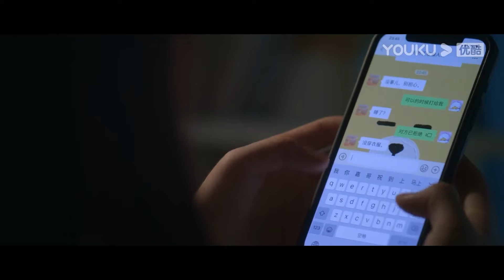「沒穿衣服」桑稚擔心段嘉許等到半夜，打視訊電話卻被段嘉許拒接！【偷偷藏不住 Hidden Love】